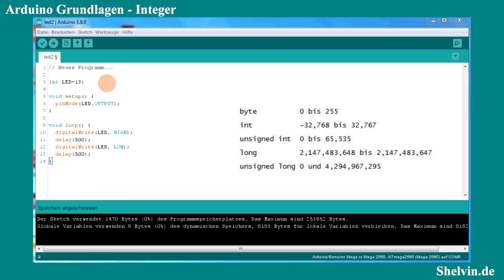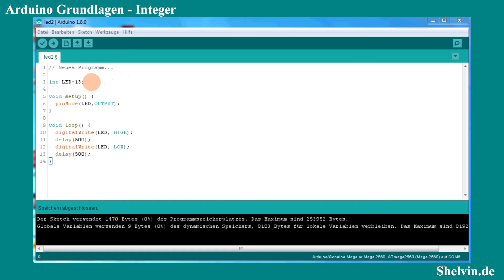Arduino Programmierung #3 - int und andere ganze Zahlen.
Die Erklärung zu Arduino Variablen int / unsigned int / long / unsigned long.